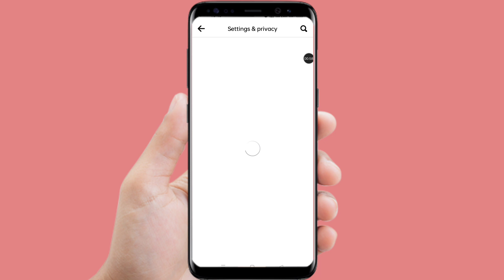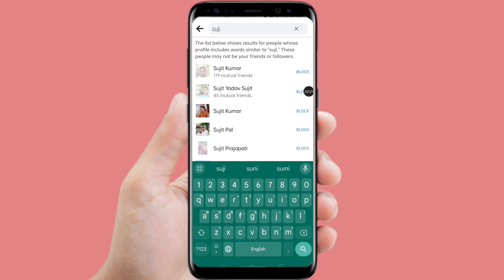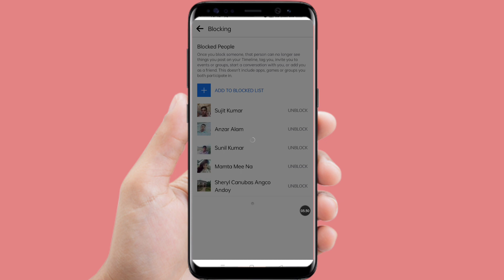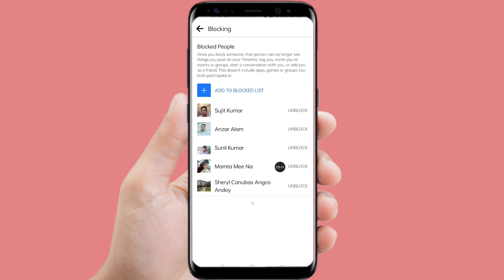facebook par kisi ko unblock kaise kare | How to Unblock someone on facebook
Video topic facebook par kisi ko unblock kaise kare | How to Unblock someone on facebook
dailyknowledge यदि आप Daily knowledge प्रोत्साहित और सपोर्ट करना चाहें, तो आप Google Pay या Paytm पर हमें डोनेट (any amount) कर सकते हैं. Thank You!!!